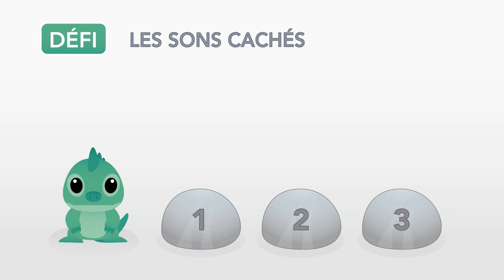🔈 La lettre H et le son du graphème CH | Apprendre à lire (maternelle - CP - IEF)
Phonologie : la lettre H et le graphème complexe CH (épisode 24)

🔥 NOUVEAU : toutes les vidéos de la chasse aux sons pour découvrir et revoir facilement le son des lettres en classe et à la maison sont désormais consultables directement sur le blog !

🙋🏻 REJOIGNEZ-NOUS VITE : les fiches d'activités à imprimer pour aider vos p'tits loups à distinguer clairement les sons dans les mots sont disponibles sous chaque série de vidéos !

📥 PDF À TÉLÉCHARGER :

Les blocs de son à imprimer pour réviser au fur et à mesure le son des blocs découverts et créer des syllabes comme dans les vidéos :

Les fiches des sons progressives à imprimer pour revoir le son des lettres et pratiquer la lecture de syllabes et de mots 100% déchiffrables :

Les cartes mémoire d’aide à la lecture à imprimer pour retrouver à tout moment le son des lettres et des graphèmes complexes :

Les dictées muettes avec blocs de son à remplir pour apprendre à retranscrire des mots simples de manière ludique et autonome :

Apprendre à lire et à écrire le français en maternelle et au CP gratuitement.
Comment faire un apprentissage rapide à la lecture avec la méthode de lecture syllabique. Première étape clé pour entrer dans la lecture : apprendre le son des lettres de l’alphabet. Pour une entrée naturelle dans la lecture, donnez le son des lettres aux enfants. Tous les sons du CP.